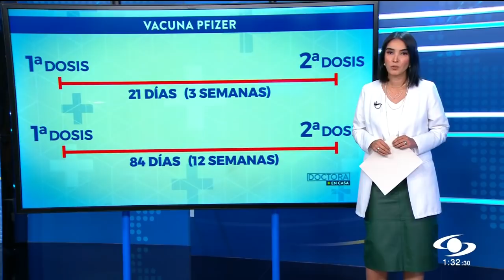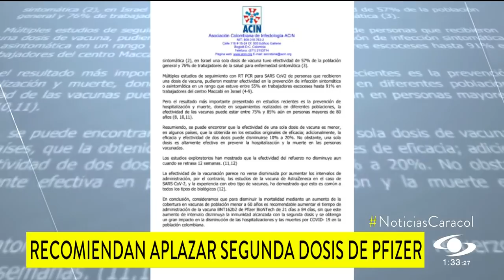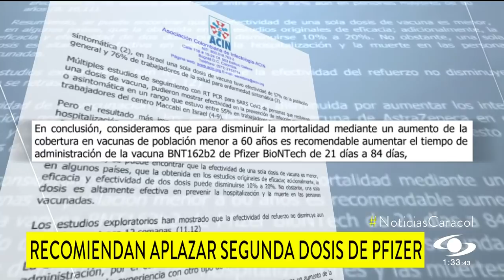Sugieren aplicar la segunda dosis de la vacuna de Pfizer 12 semanas después de la primera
El Consenso Colombiano para la Atención del COVID-19 y la Asociación Colombiana de Infectología realizaron una recomendación sobre la aplicación de la vacuna contra el coronavirus que desarrolló Pfizer. Sugieren que la segunda dosis del medicamento sea inyectada 12 semanas después de la primera.

Edwin Silva, miembro de la Asociación Colombiana de Infectología, habló de la efectividad que tiene la primera dosis de Pfizer.

“La primera dosis tiene una efectividad del 80% para impactar desenlaces como la enfermedad severa y el ingreso a UCI. Ese tipo de decisiones pueden terminar disminuyendo la mortalidad de una población afectada por la epidemia”, dijo Silva.